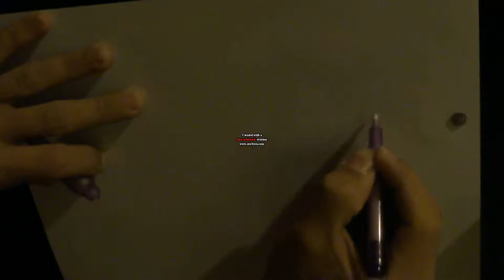ML 151441987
Video Migrado